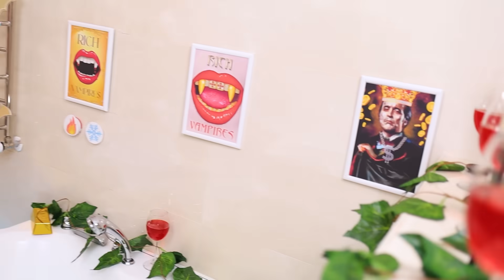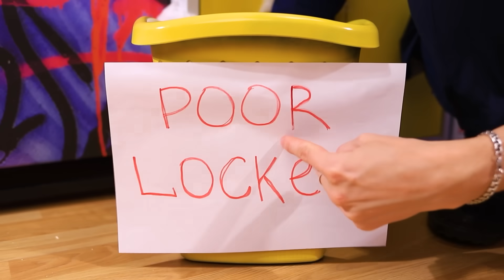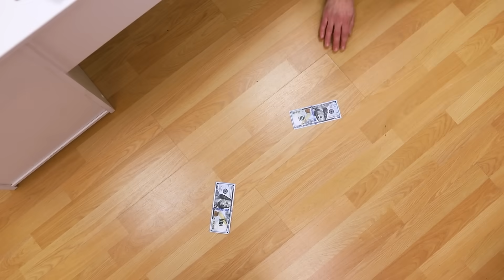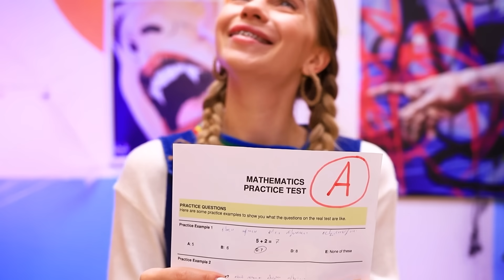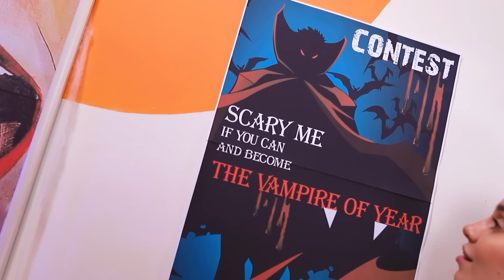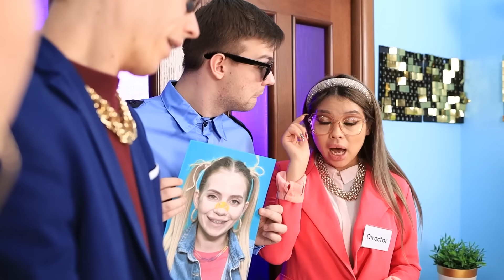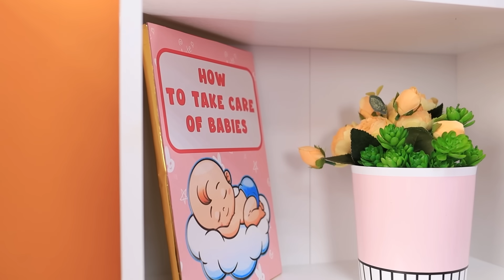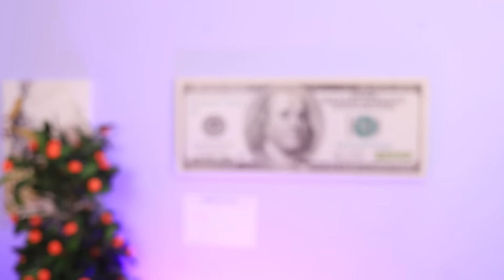I Was Adopted by a Vampire! How to Become a Vampire in Real Life!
What do vampires love? That's right blood, only it's become hard to find, because people don't want to give it away even for a lot of money. Luckily, the rich vampires get a stray girl, which they decide to adopt and eat, but something went wrong and the vampires fell in love with the girl and can not eat her. It turns out the vampires now have a daughter that they happily made a little vampire, but what to do with the food? Eh, it looks like they'll have to choke on golden cocktails and artificial blood again. It's not easy being a vampire these days.